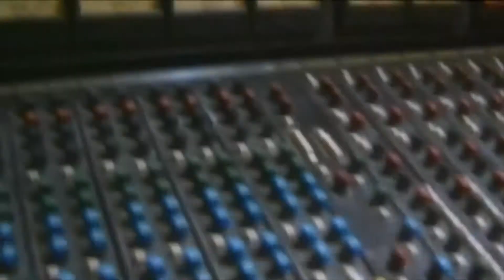Double D - Found Love ( Dimitri From Paris 2020 ) RosSy 2021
Mais um video c a mega qualidade DVJ Marcelo Rossi, desta vez o som eh do Double D com a faixa Found Love. ClaSSICA em uma versao extended remix by Dimitri From Paris Curta, compartilhe sem moderaçao ...
semana q vem tem mais um video exclusivo ..